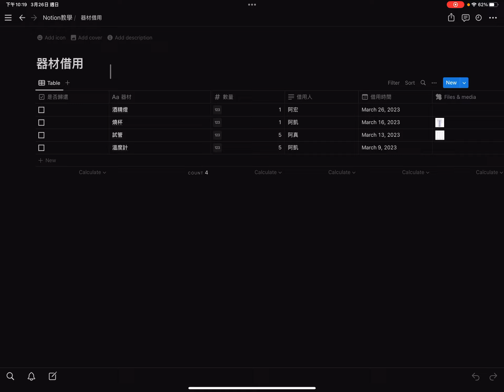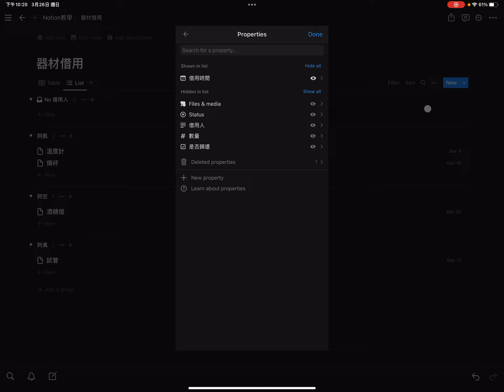Notion-iPad 資料表Layout-List